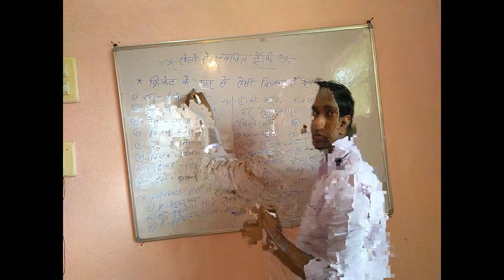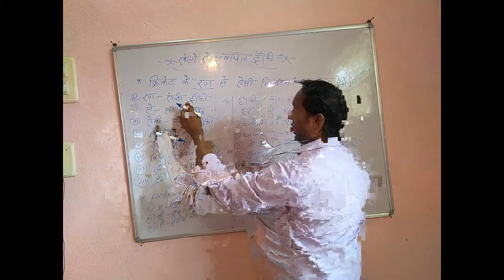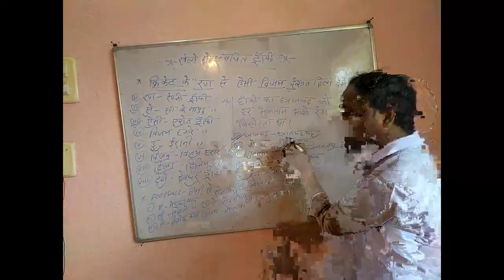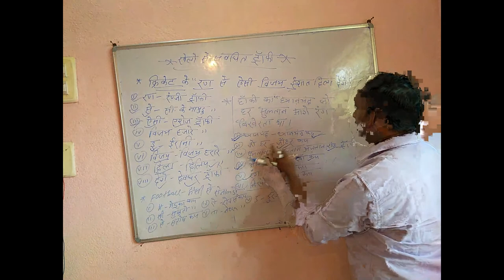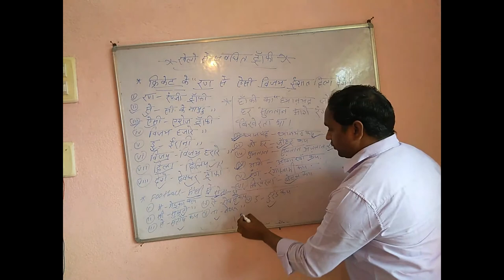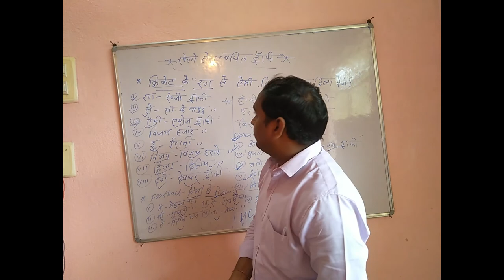Trophies associated with sports